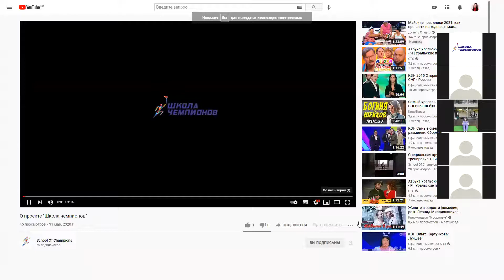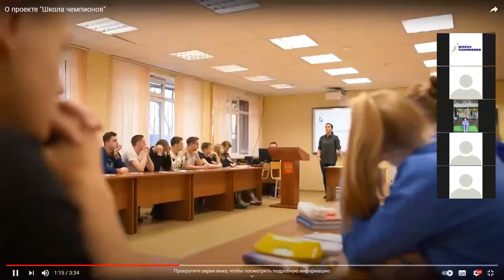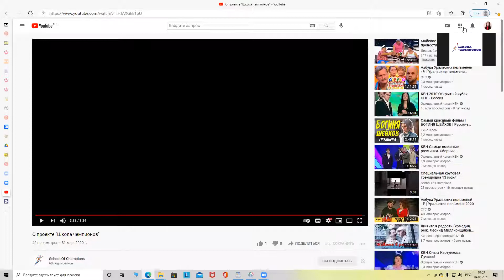Мастер-класс по фигурному катанию с Екатериной Бобровой